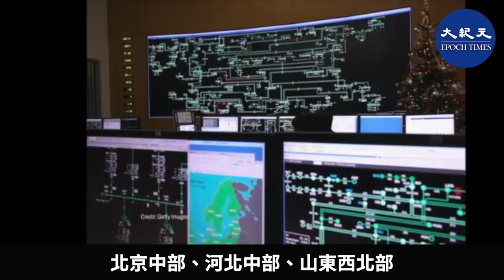(字幕) 電荒未解，又遭「冷」挑戰。中共中央氣象台日前接連發布「寒潮藍色預警」，未來數日內，中東部地區將持續出現大範圍大風降溫天氣，最大降溫幅度達攝氏16度。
中共中央氣象台 「寒潮藍色預警」 降溫幅度達攝氏16度#香港大紀元